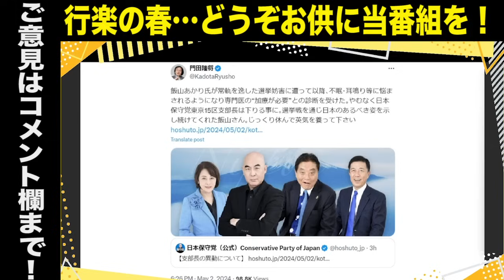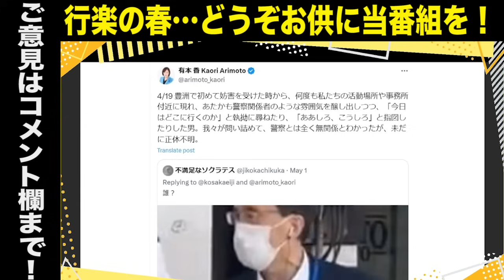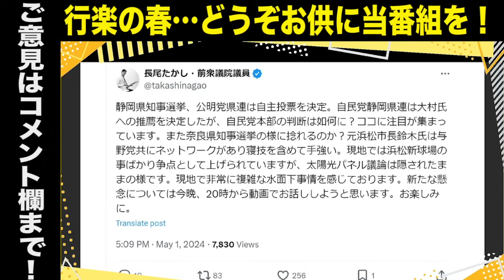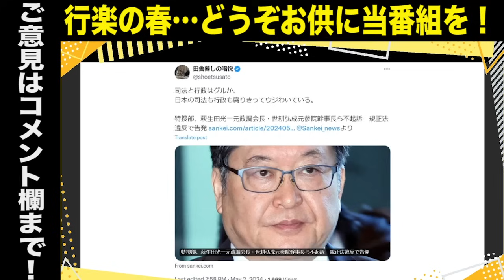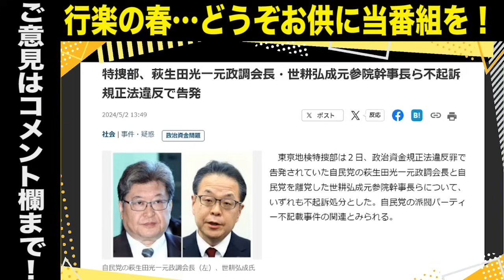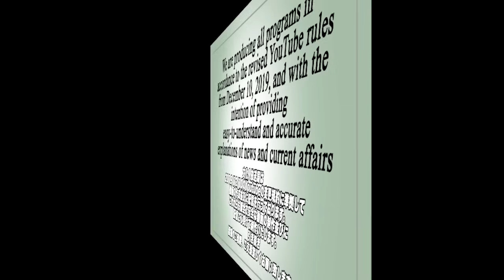日本保守党・飯山あかり氏が支部長退任…選挙妨害で不眠、耳鳴り／有本香氏が告発…日本保守党を妨害する不審人物の画像公開／静岡県知事選の行方／特捜部、萩生田光一元政調会長・世耕弘成元参院幹事長ら不起訴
★ダイヤモンドコラム 登録はこちら！

「Ginza7thStudio」

「Gohei Nishikawa」

●「永田町中国代理人」著、長尾たかし

出演者
・三枝玄太郎（元産経新聞記者・フリーライター）

 / takashinagao

 / yoshidakoichiro

 / saigusagentaro